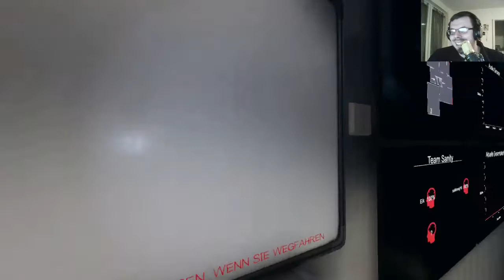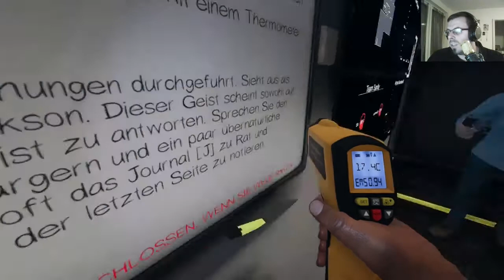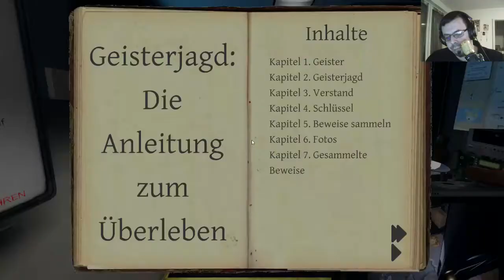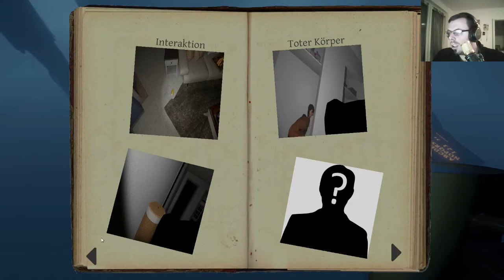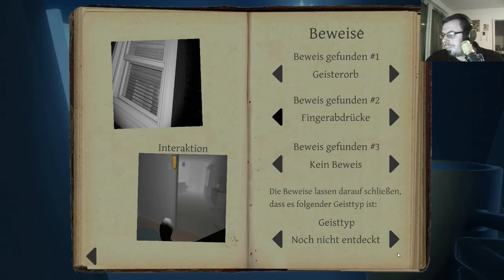PHASMOPHOBIA #10 Schon wieder bin ich im Jenseits